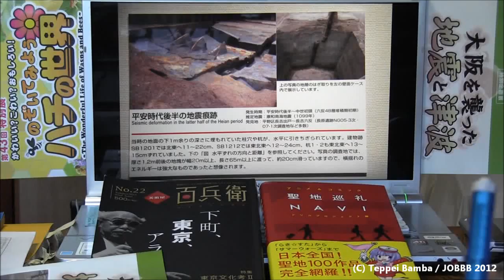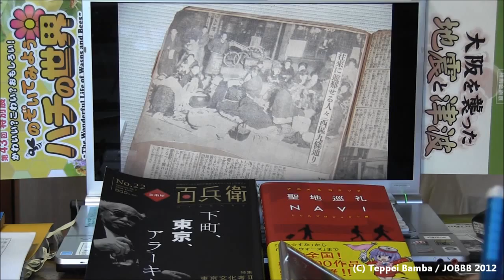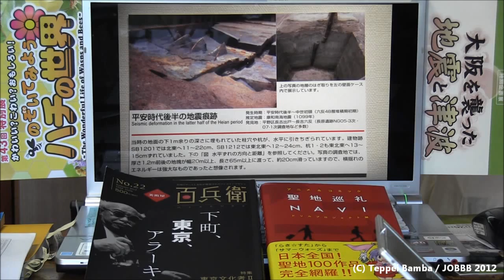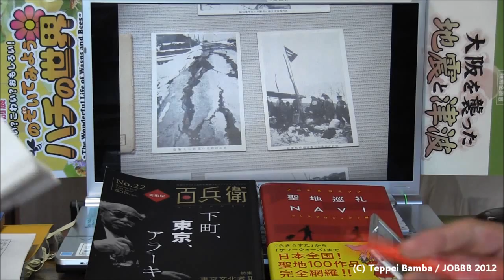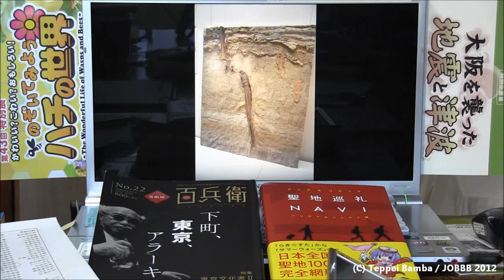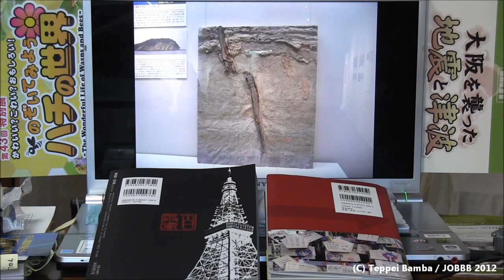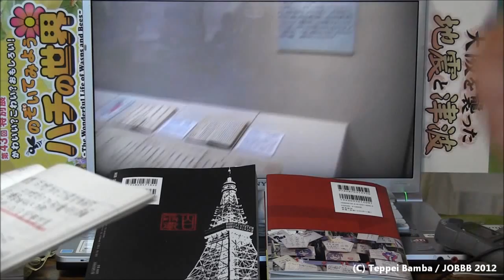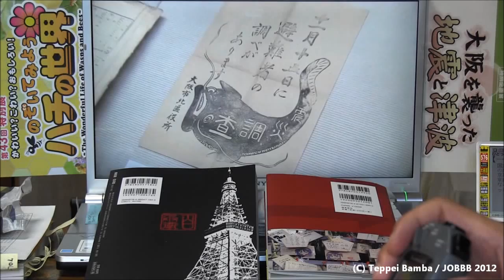大阪を襲った地震と津波展 後半 大阪歴史博物館レポート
大阪歴史博物館で開催された大阪を襲った地震と津波展のレポート

【災害関連動画】

カメラ Canon HF G10